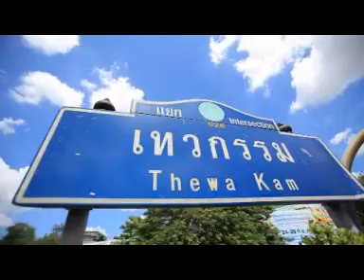เช็คอิน นางเลิ้งตอนที่1